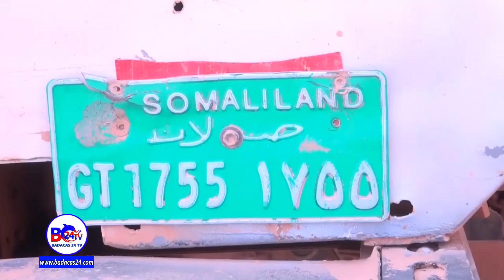Sanaag: Dad Iskood Isku Xil-qaamay Oo Hada Helay Caawimaad Dheeraada!.